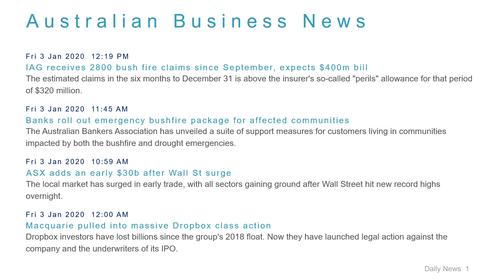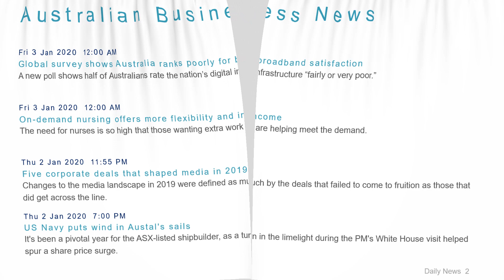Business News Headlines for 3 Jan 2020 - 1 PM Edition